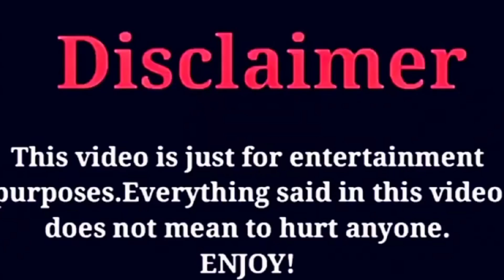LifeStyle of BadBaarbie ||Lifestyle Comparison|| 2023